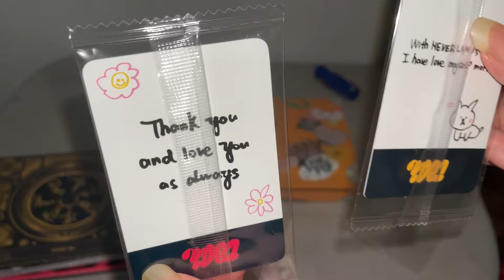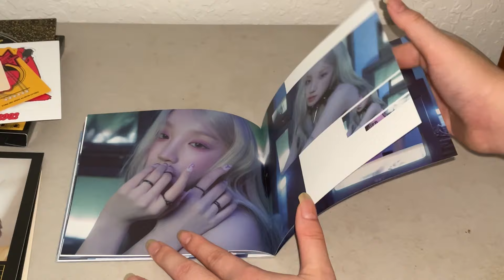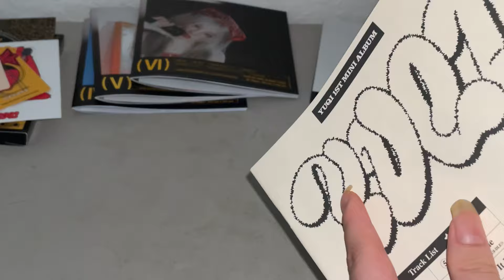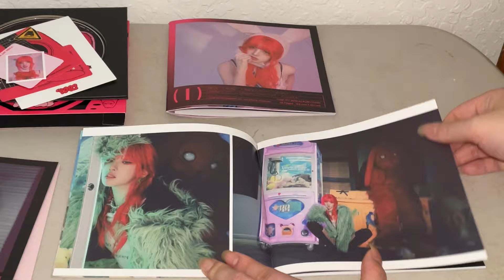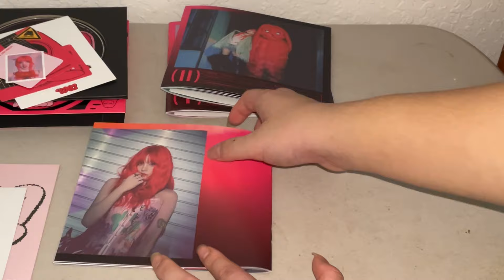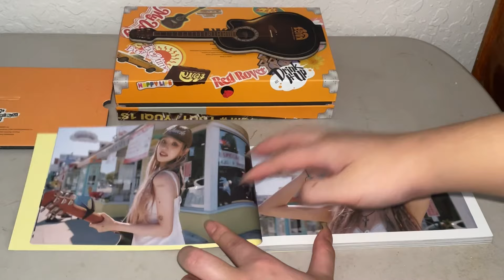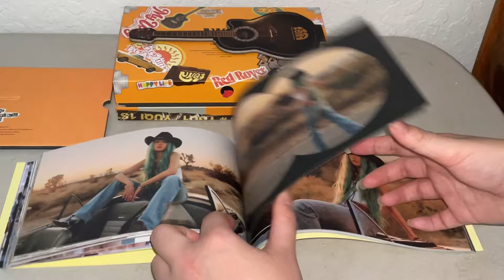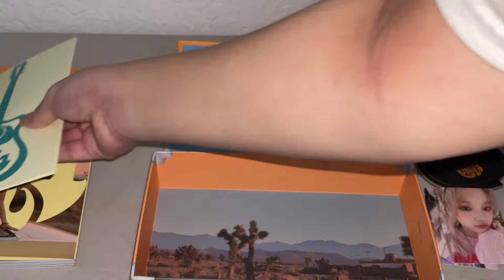(G)I-dle Yuqi 1st Mini Album Yuq1 Unboxing (Star, Rabbit, And Special Ver + Ktown4u Pobs)